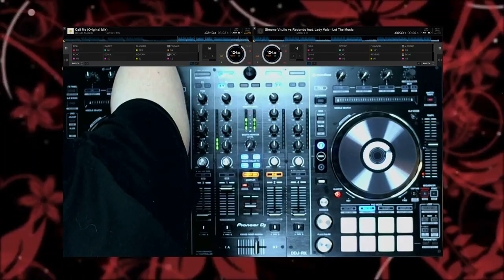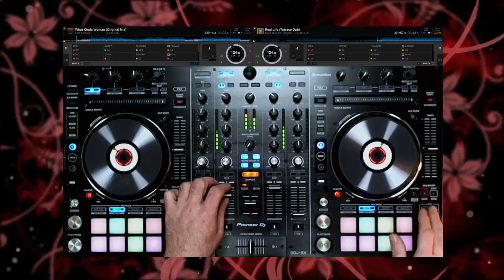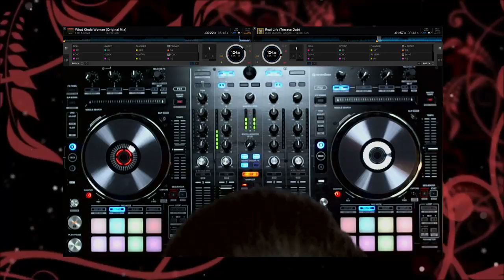Melon Radio - Sergey Zaytsev@2018-01-19 live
Live Show From Melonradio.com
Only House Music

1 Moon Rocket, Re-Tide, Bel-Ami - Mosquito's Tweeter (Nyc Rmx)
2 Lady Alma - Running For Nothing (Seb Skalski Mix)
3 Audio Bullys - The Scene (Original Mix)
4 David Penn, ATFC - Down Wid Da
5 Demarkus Lewis ft. E-Man - Behind Closed Doors (Angelo Ferreri Remix)
6 Simone Vitullo - Big Bang Troubles (Original Mix)
7 Mvzzik, Dj James Ingram - All I Wanna Say
8 Milk & Sugar - Stay Around (Alaia & Gallo Remix)
9 Anhanguera - Changes Changin'
10 Makito - Repeated (Original Mix)
11 Mat.Joe - Love Stream
12 Norty Cotto - U Want My Thing (Club Mix)
13 Spicy Brothers - Don't Stop (Original Mix)
14 Rene Amesz & Lena Estetica - Attitude (Original Mix)
15 Andy Roda, Alaia & Gallo - Movin 'n Werkin' (Original Mix)
16 Mila Falls - Can't Let You Go (David Penn Remix)
17 Husky - Break Free (feat. Fourfeet) (Matvey Emerson Remix)
18 Qubiko - The Qube (Original Mix)
19 Davide Mazzilli - Call Me (Original Mix)
20 Block & Crown - Get on Up (Original Mix)
21 Moon Rocket, Re-Tide - Anytime
22 Amrick Channa, Heart Saver - Body Rhythm (Original Mix)
23 Andrea Carissimi - House Stomp
24 Animist - Yama Yama (Original Mix)
25 Antoine Clamaran - Brazil (Original Mix)
26 Antonello Ferrari & Aldo Bergamasco - Dancin (F & B Mix)
27 Babert - Fly Up to the Sky (Original Mix)
28 Belocca - Time To Inject
29 Anhanguera - As Marvin Said
30 Ben Delay - No One (Superdope Mix)
31 Daniele Tignino, Angelo Ferreri - Hot Reaction (Original Mix)
32 Daniele Dovico - Look At Your Mind (Original Mix)
33 Dave Winnel - Souljacker (Original Mix)
34 Duke Dumont, Gorgon City, Naations - Real Life (Terrace Dub)
35 Filth & Smell - What Kinda Woman (Original Mix)